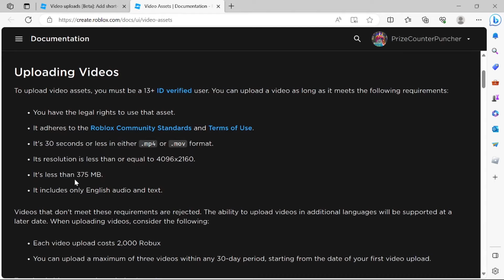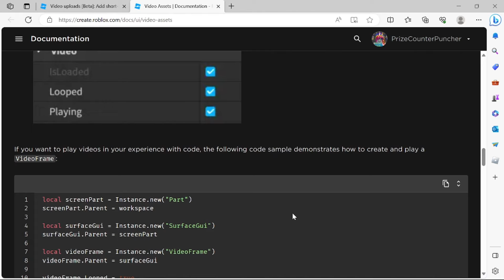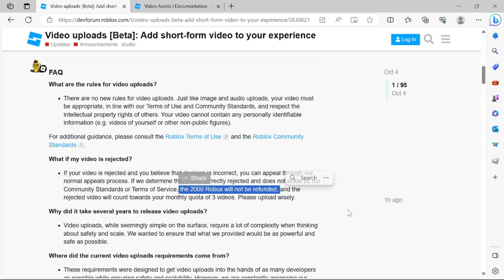How to Upload Videos to Roblox and Add Videos to your Games!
In this Roblox Studio scripting scripts tutorial for beginners, we will learn how to upload videos to Roblox and add videos to your games.

Related materials:
How to use SurfaceGUIs and Videos (Roblox Studio Tutorial) by PrizeCP Extreme Simple Series 2 (055)